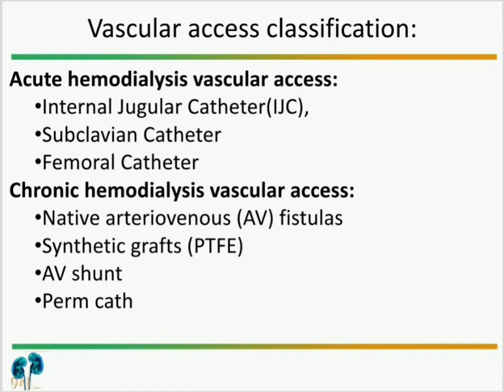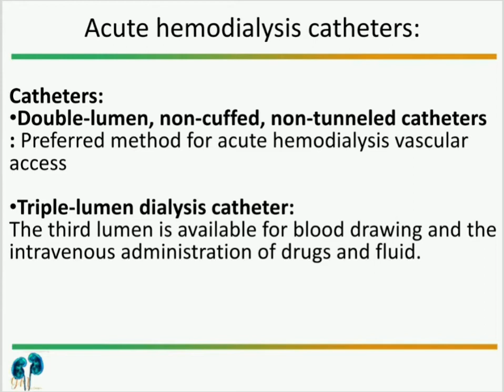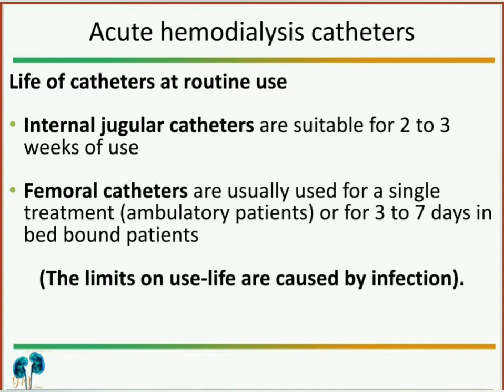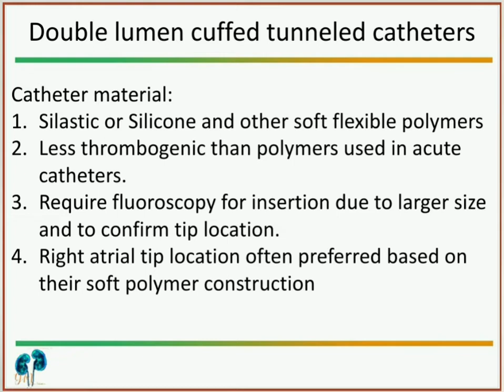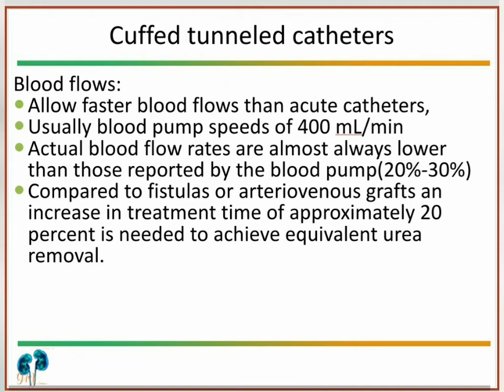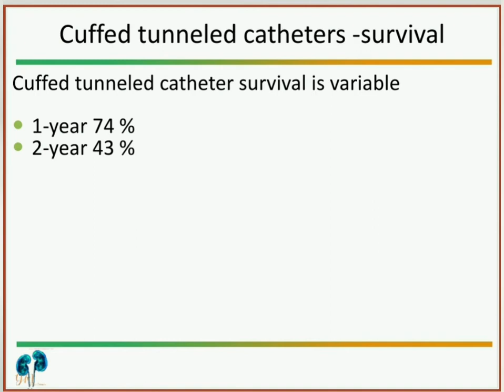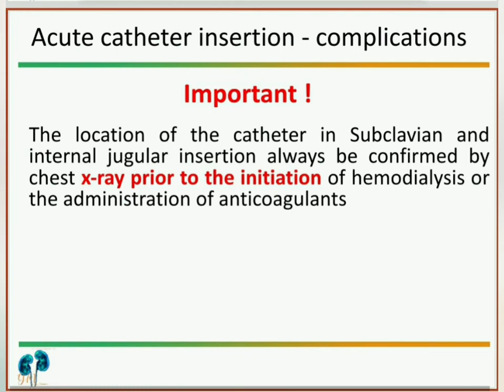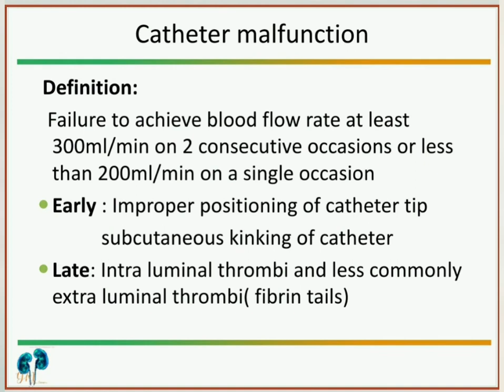Dialysis Vascular Access Malayalam: ഡയാലിസിസ് വാസ്ക്കുലർ അക്സസ്സ്